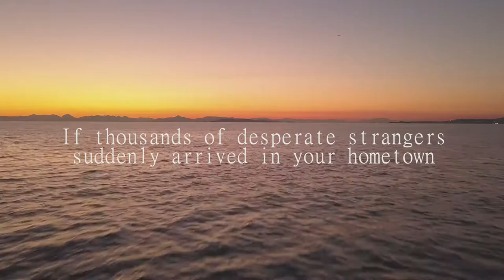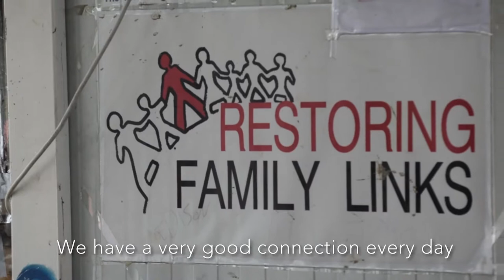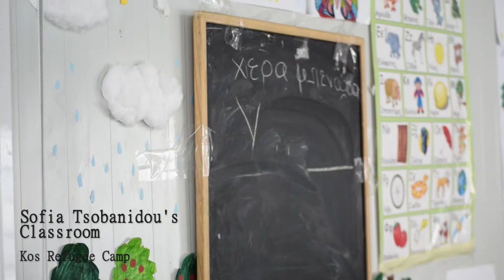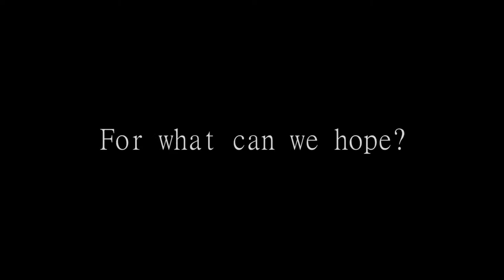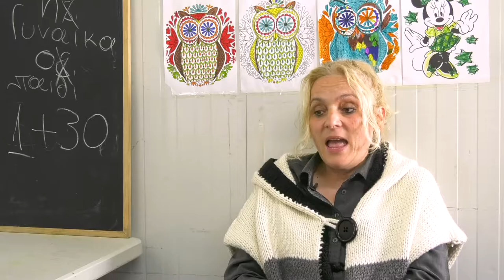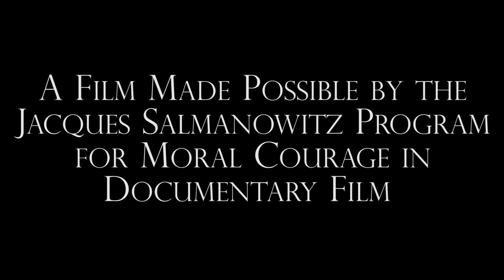Two Islands by Marilyn Smith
Summary: Two Islands is about the current state of the migration crisis in Greece, three years after massive populations began fleeing their war-torn homes in 2015. The film delves into the human stories of the crisis told by both the refugees still living in camps, and the Greek citizens that have been witness to the migration and hardship. Two Islands presents  the crisis in an intimate, people-focused way as well as the hopes for the future of all people living in Greece.
Contest: 2019 Share the Story Contest
Created By: Marilyn Smith
Age: 19
Location: Bloomfield Hills, Michigan
Experience: Moderate
Video Length: 7:00
Filmmaker Bio: Marilyn Smith is currently pursuing a degree in Film Studies, Marketing, and Hispanic Studies at Boston College in Massachusetts. Angelos Bougas is a Communications major at Boston College. Both of these filmmakers strive to combine their passions for visual storytelling with a focus on social justice, faith and the human condition in order to artistically tell the stories of others and their experiences.
Credits:
Co-Producer/Co-Editor/Camera Operator - Marilyn Smith
Co-Producer, Co-Editor, Drone Operator - Angelos Bougas